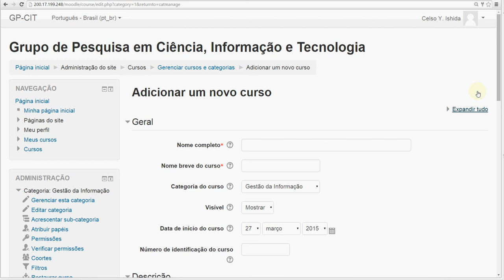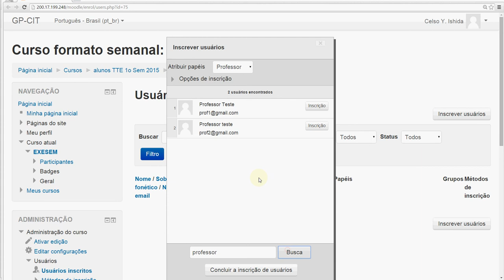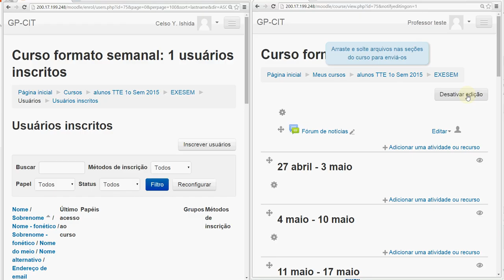Como criar curso no Moodle 2.8 e indicar o professor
Descreve como criar um curso no formato semanal e como atribuir um professor